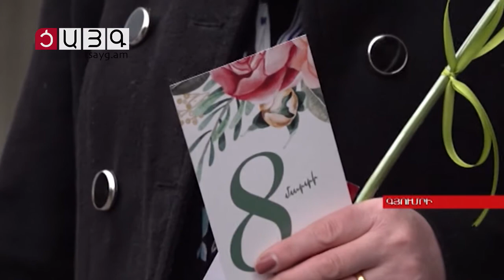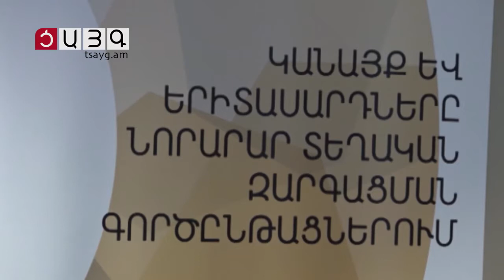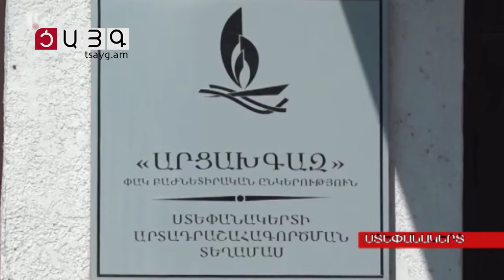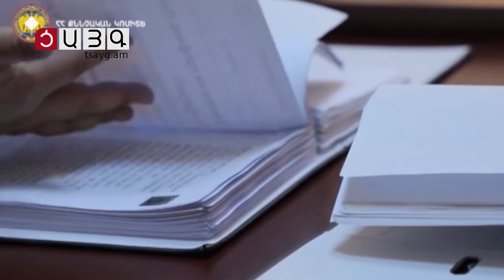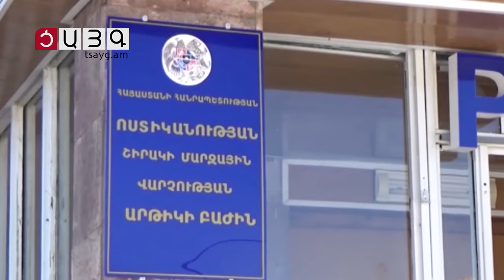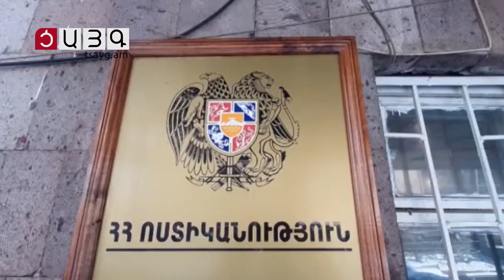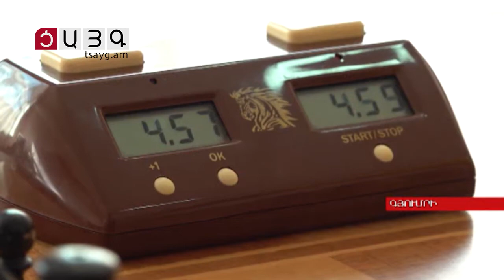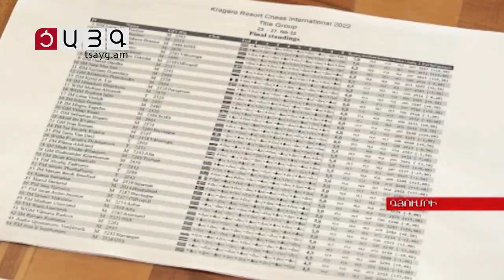«Այսօր» լրատվականի մարզային թողարկում 09.03.2022